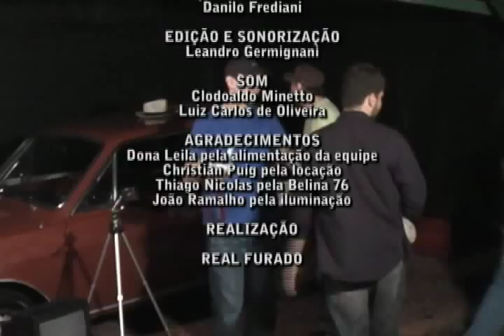Acabou a gasolina